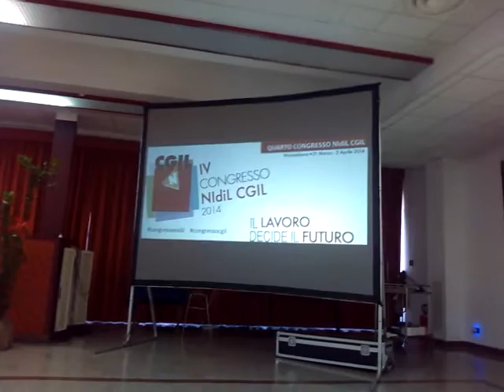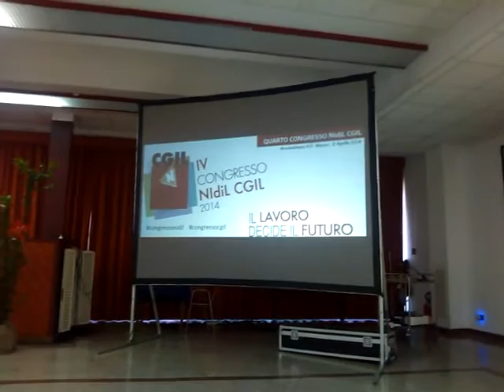Paolo Grassi al congresso nazionale Nidil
Paolo Grassi, del documento alternativo "Il sindacato è un'altra cosa", interviene al 4° Congresso Nazionale del Nidil-CGIL